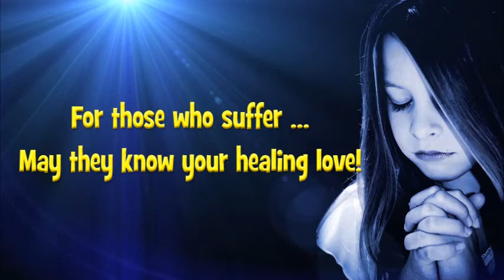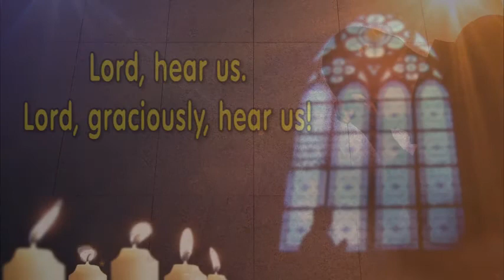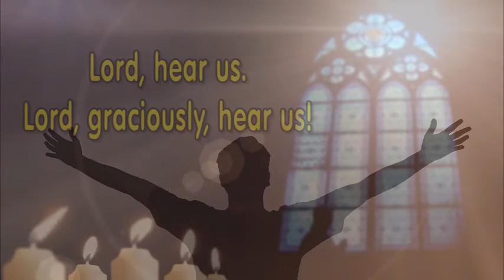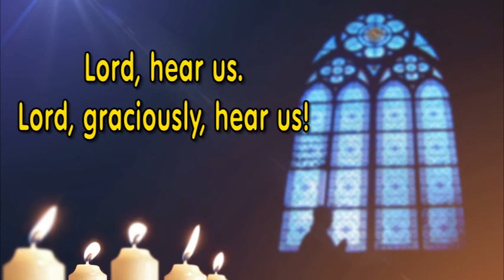Lord hear us - Lord graciously hear us - some bidding prayers